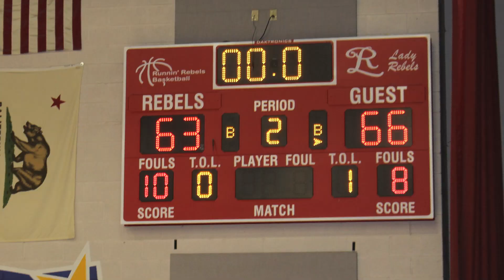BOOST Mobile Inland Valley All-Star Classic (Girls)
The 1st Annual BOOST Mobile Inland Valley All-Star Classic Boys/Girls Basketball Game (April 19th, 2015) at A.B. Miller High school. The event was produced by IE Sports Net and Athletic Director John T. Romagnoli (AB Miller).

Production:
Video: Keith Brooks
Post production: Eddie 'Eternal' Talbert Jr.